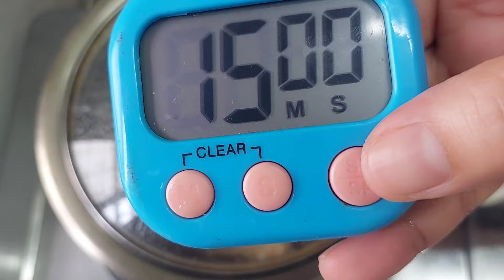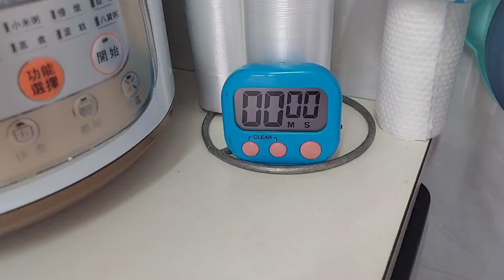saya mau berbagi resep dim sum kaicak halal ala hongkong@liyamenul